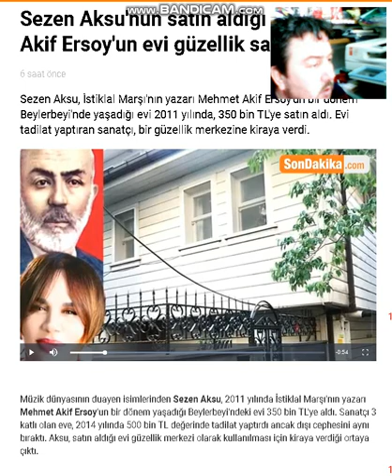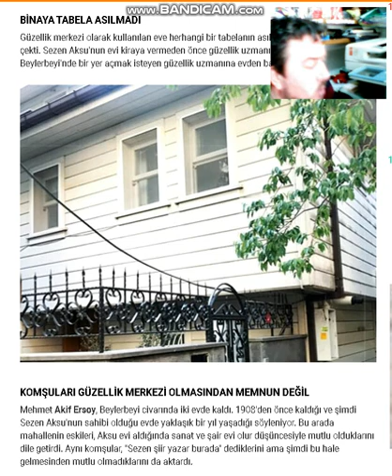MEHMET AKİF ERSOY'UN EVİNİ GÜZELLİK SALONU YAPTILAR!!!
Sezen Aksu'nun satın aldığı Mehmet Akif Ersoy'un evi güzellik salonu oldu

Sezen Aksu, İstiklal Marşı'nın yazarı Mehmet Akif Ersoy'un bir dönem Beylerbeyi'nde yaşadığı evi 2011 yılında, 350 bin TL'ye satın aldı. Evi tadilat yaptıran sanatçı, bir güzellik merkezine kiraya verdi.

Müzik dünyasının duayen isimlerinden Sezen Aksu, 2011 yılında İstiklal Marşı'nın yazarı Mehmet Akif Ersoy'un bir dönem yaşadığı Beylerbeyi'ndeki evi 350 bin TL'ye aldı. Sanatçı 3 katlı olan eve, 2014 yılında 500 bin TL değerinde tadilat yaptırdı ancak dışı cephesini aynı bıraktı. Aksu, satın aldığı evi güzellik merkezi olarak kullanılması için kiraya verdiği ortaya çıktı.

BİNAYA TABELA ASILMADI
Güzellik merkezi olarak kullanılan eve herhangi bir tabelanın asılı bulunmaması dikkat çekti. Sezen Aksu'nun evi kiraya vermeden önce güzellik uzmanına sık sık bakıma gittiği ve Beylerbeyi'nde bir yer açmak isteyen güzellik uzmanına evden bahsettiği öğrenildi.

KOMŞULARI GÜZELLİK MERKEZİ OLMASINDAN MEMNUN DEĞİL
Mehmet Akif Ersoy, Beylerbeyi civarında iki evde kaldı. 1908'den önce kaldığı ve şimdi Sezen Aksu'nun sahibi olduğu evde yaklaşık bir yıl yaşadığı söyleniyor. Bu arada mahallenin eskileri, Aksu evi aldığında sanat ve şair evi olur düşüncesiyle mutlu olduklarını dile getirdi. Aynı komşular, "Sezen şiir yazar burada" dediklerini ama şimdi bu hale gelmesinden mutlu olmadıklarını da aktardı.